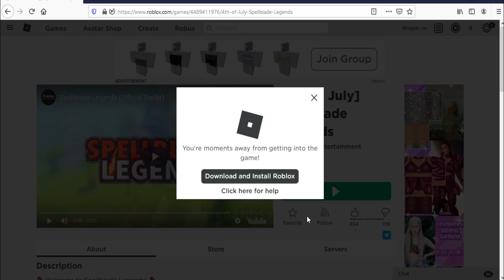Roblox Spellblade Legends Codes July 2020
Code for coins & gems in Roblox Spellblade Legends.
New & Working codes July 2020